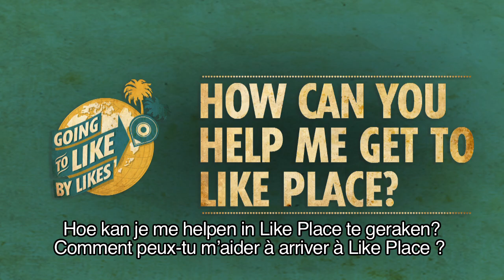Help Cédric get to Like Place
Cédric needs to get to Like Place. A little place in Hawaii. But he has to earn his travel budget by facebook likes. For every like on his timeline AXA Bank puts 1$ on his maxi prepaid card. Along the way he has to complete 7 challenges.